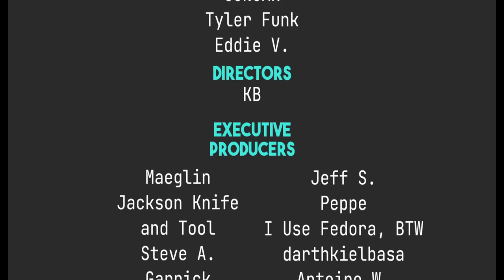Vim: A Never Ending Journey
Vim is hard, so hard that it can make you feel bad about yourself.

Time Stamps
0:00 Intro
1:04 Text Editors are Personal
2:01 Vim Pride
3:57 Vim Feelings
5:18: I Don't Know S@3t about Vim
5:50 The Problem With Vim
7:04 It's Okay Not To Know Everything
9:10 Conclusions